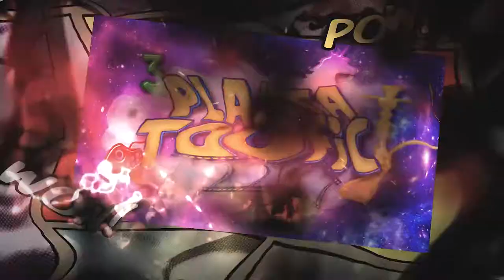QUE SOCO GOSTOSO | Tangiers Picnic Punch | [S03E02] [+18]